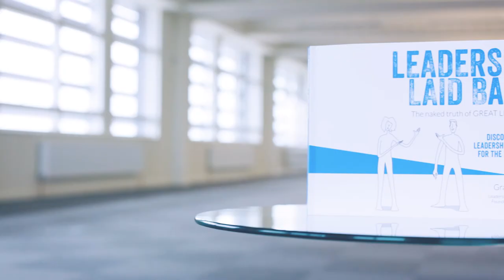Graham Wilson Speaker Reel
Discover how Graham awakens possibility in leaders to deliver extraordinary results.